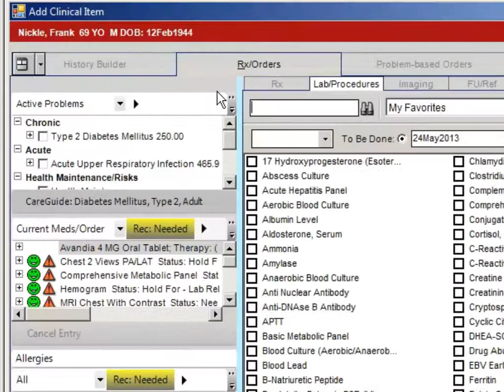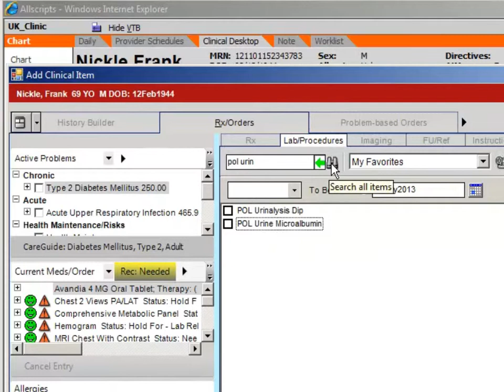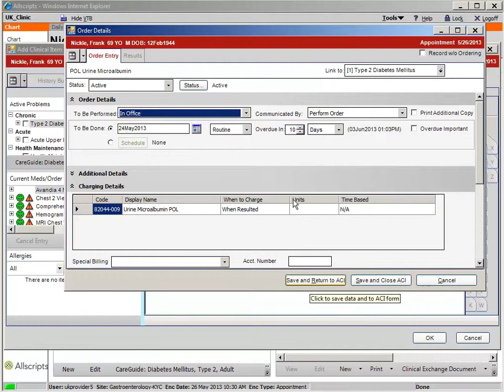UK HealthCare -- AEHR Lab Order Entry